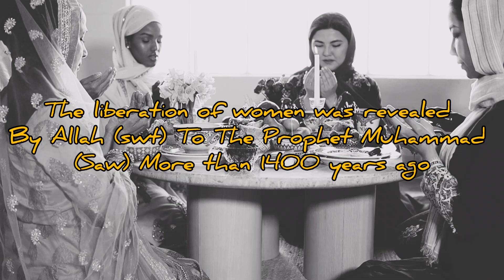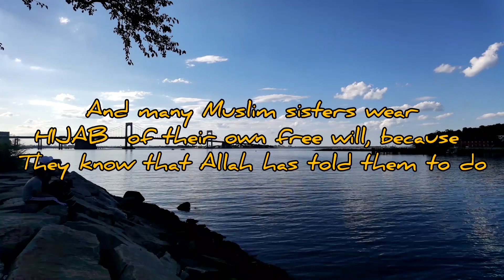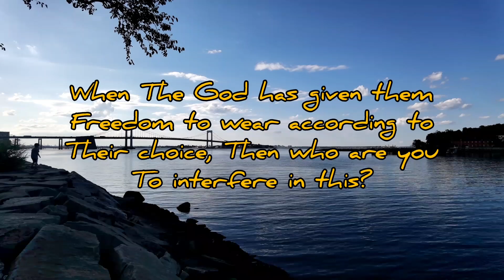ISLAM BROUGHT BACK THE RIGHTS OF WOMEN